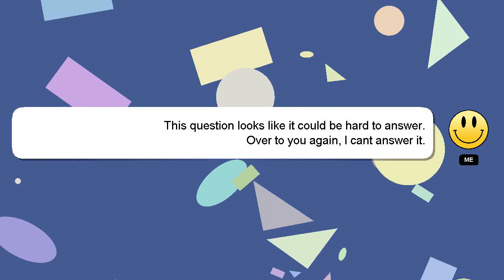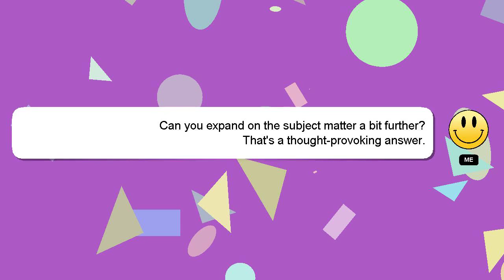How to add name in employment exchange online?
A short overview of who I am, Hello there, my name is Delphi. Let me assist you in answering any questions you may have. - How to add name in employment exchange online?

Don't hesitate to leave a comment or start a chat if you have a more specific question. Providing an answer will be acknowledged and appreciated with a 'heart' from me.

*1 What we are experimenting :*